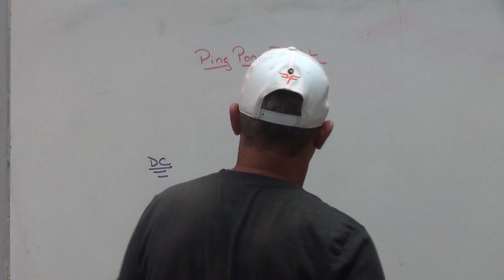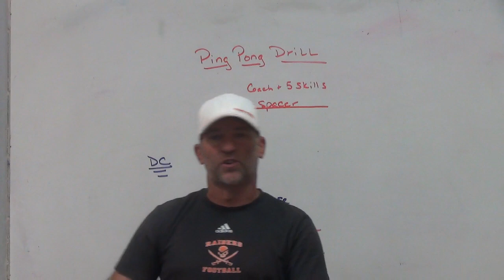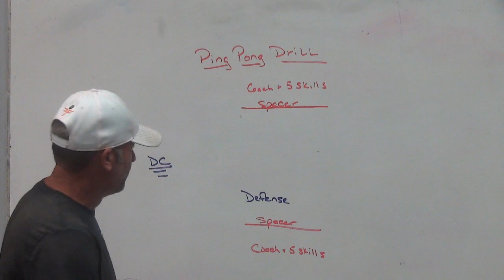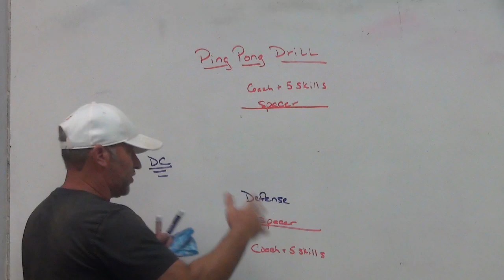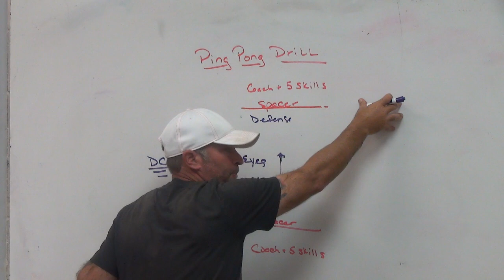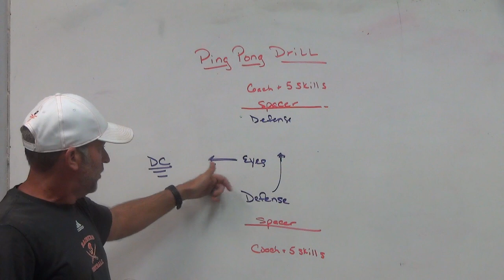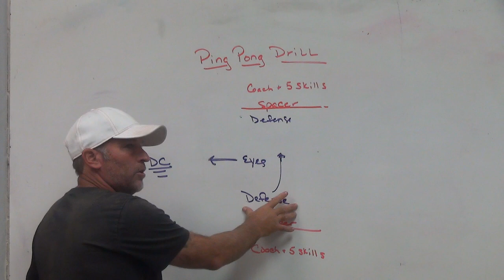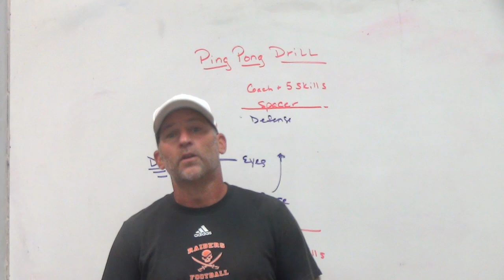Up Tempo Defense Ping Pong Drill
Dome Hats
Bakers Sporting Goods
JustPlayFB
HighandTight
DifferenceUSA